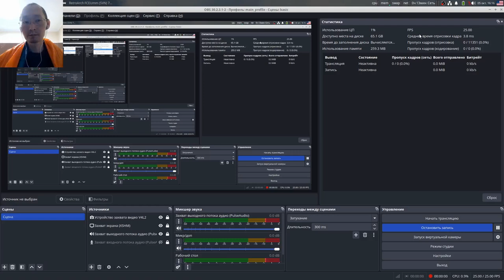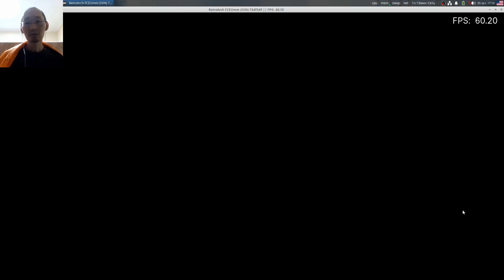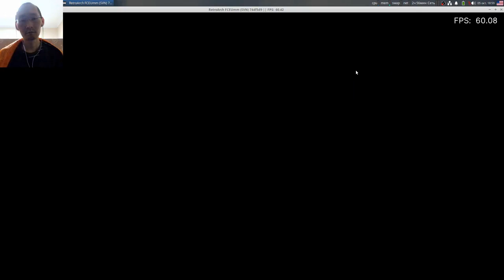Felix The Cat (Завершение: уровни 5-9)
Завершил играть в Felix The Cat (Кот Феликс) 1992.
Прошел от 5 до 9 уровня. Завершилась игра с глюком - все вдруг стало розовым.
OBS Studio, кстати, похоже, ушел от зависимости от драйвера NVidia.

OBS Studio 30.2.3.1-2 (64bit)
RetroArch-Linux-x86_64.AppImage 1.19.1
blender-4.4.0-alpha+main.6ff33b7e9290-linux.x86_64-release